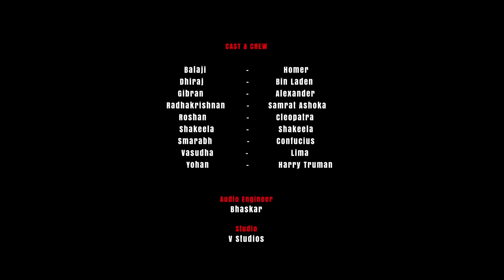'The Interview' - a short film in English by P.Rajamanickam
an imaginary interview in the souls world